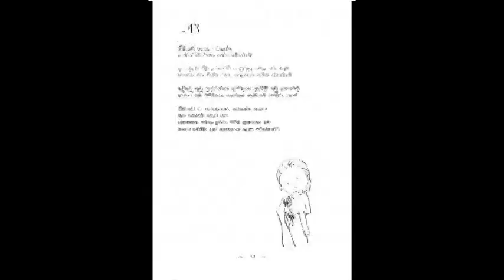Samanmali Abeygunawardhana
චලනී පෙරේරාගේ "චල් චල්" කාව්‍ය සංග්‍රහය ජනගත කළ මොහොතේ සමන්මලී අබේගුණවර්ධන කළ ආරාධිත දේශනය.